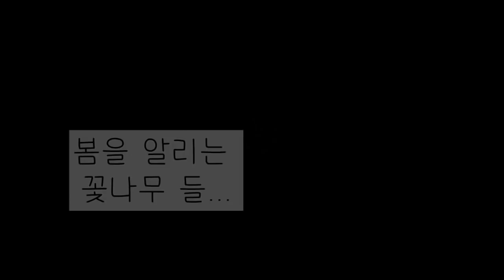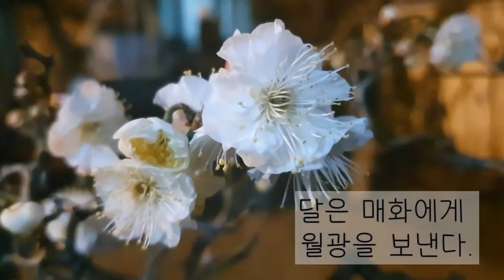봄을 알리는 꽃나무 10가지 추천/봄에 꽃피우는 꽃나무 10가지추천/주택정원/정원수추천/주택가드닝/야생화정원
봄에 꽃 피우는 꽃나무 10가지를 추천해 봅니다.
모두 병충해 없이 대체로 잘 자라는
꽃나무들이니  시청해 보시기 바랍니다.^^**